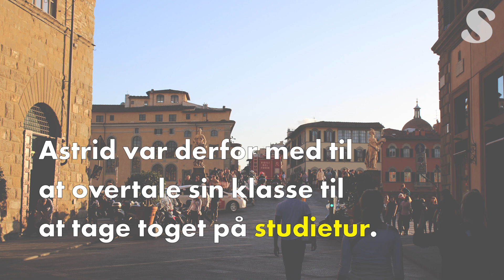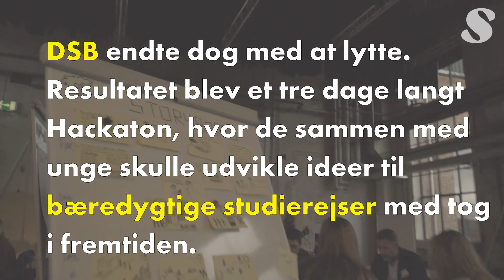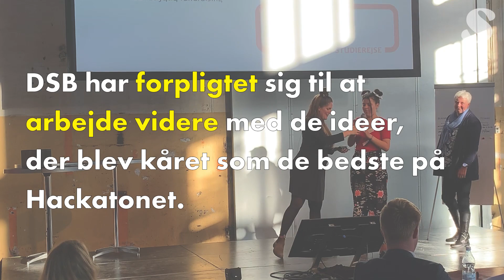Astrid vil ikke flyve på studietur I Spektrum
Tog du flyet, da du sidst var på studietur? Astrid Kidon-Jæger er en af dem, der gerne vil undgå at flyve - pga klimaforandringerne. Derfor tog hun og en gruppe andre initiativ til at få flere elever til at tage toget på studietur. Og DSB - de er hoppet med på ideen om bæredygtige studierejser.